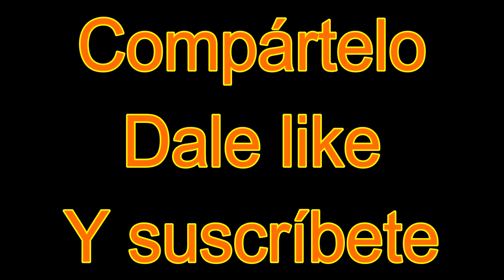FUERA... SACA TODA NEGATIIVIIDAD DE TU CUERPO . Eugenia Margarita Hernández Pacheco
El enojo y sus variantes como La rabia o el odio. Tienen que ver con nuestros sentimientos de insuficiencia, falta de autoestima, inseguridad, orgullo, vergüenza, sentirse exhibido o expuesto,  abandonado, rechazado, humillado, impotente, frustrado.
Son emociones que se generan como seres sociales.  cuando nuestras expectativas superan la realidad,  cuando no tenemos lo que queremos, cuando nos medimos y valoramos en función de lo que no somos y no realizamos nada para corregirlo, para cambiarlo. Cuando nios equivocamos y otros se dan cuenta. Son emociones que de forma natural nos impulsan al movimiento al cambio, pero cuando no sabemos cómo hacerlo, y nos contrae se acumulan y nos lastiman.
Se trata de algo que no se puede evitar sentir, ya  está encarnado en tu interior y  escapa a la razón o la lógica. Con el tiempo muchas situaciones y personas pueden detonar esta energía sin aparente razón o causa. Ya no importa quién te la hizo, sino quién te la paga.
Es una acumulación de sentimientos profundos que hacen daño y te hacen daño.
Es algo inacabado a lo que no has puesto solución.  Algo que está en tus manos, pero ni siquiera sabes que es. Es algo cuya guardia te consume y agota cada día. Te aleja del contacto humano.
Existen muchas formas de soltar la válvula del volcán que arde dentro de nosotros. Hay muchas propuestas de ejercicios que nos ayudan a liberarnos y disminuir nuestra violencia. Lo que estamos viviendo es una acumulación de sentimientos profundos que hacen daño y te hacen daño.
Puede ser difícil describirlas y saber cuándo, dónde y quién fue el causante primordial de ellas, en este ejercicio no nos interesa. Trabajamos con tu inconsciente.
En este ejercicio primero las expulsamos relacionándolas con reacciones físicas que podemos identificar y después borramos las imágenes sonidos olores y sensaciones que se ligan con ellas.
Cuantas veces hay que trabajar con ellas para limpiarnos, si ya hemos hecho un surco, un hueco con diferentes detonadores en el transcurso de nuestra vida. La respuesta es las veces que sea necesario.  Cada vez que estas emociones te limiten y te ofusquen.
(Eugenia Margarita Hernández Pacheco)